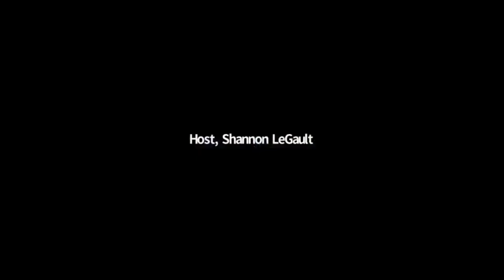African Women's Leadership Forum - 1 October 2020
The second in our series of "African Women as Pillars of Resilience," public webinars, took place on 1 October 2020. The focus of this webinar, conducted in both English and French, was "Securing the Wellbeing of African Women & Girls in the Age of COVID." The event was moderated by 1. Deqo Aden Mohamed and featured Julia Duncan Cassell, Nana Oye Bampoe Addo, Caddy Adzuba, and Jolly Kamuntu.